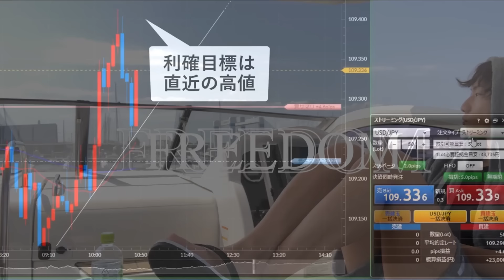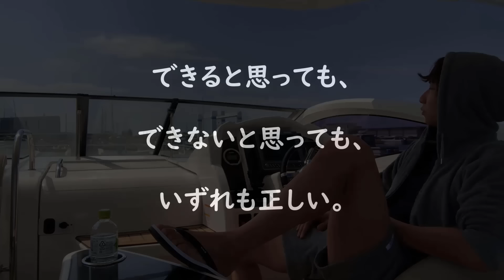【見ないと損】サラリーマンの9割が脱サラしても失敗する理由